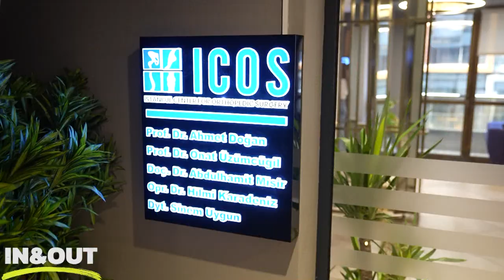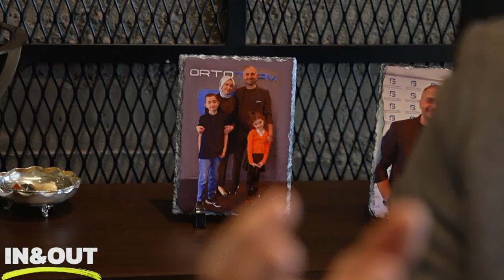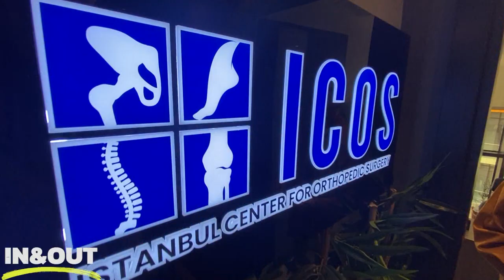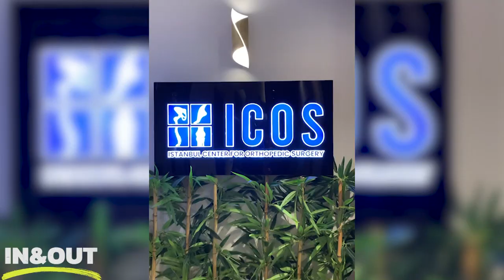''In & Out'' - Spitali ICOS në Turqi - Emisioni 47 03.02.2023